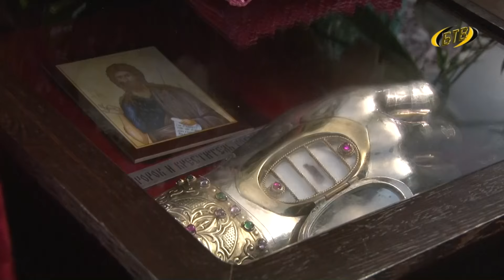С верой и чистыми помыслами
В течение месяца в Свято-Петропавловском женском монастыре будут находиться мощи Иоанна Крестителя.  Поклониться святыне может любой желающий.